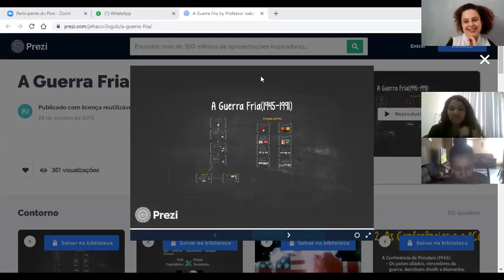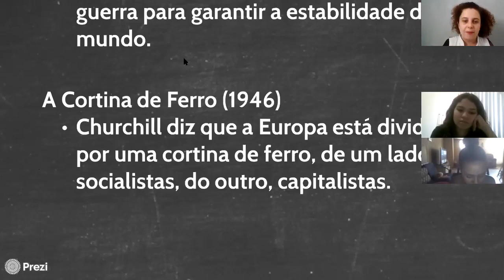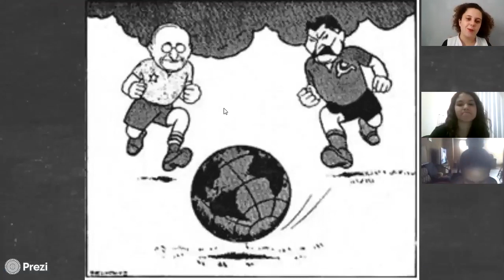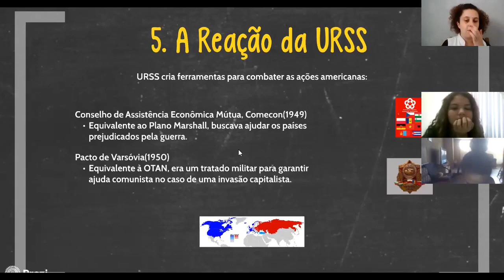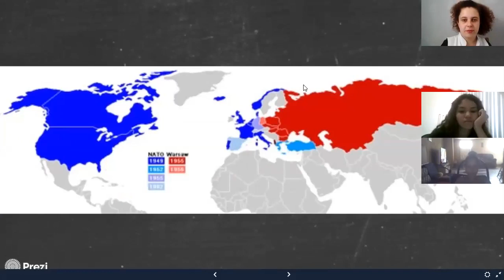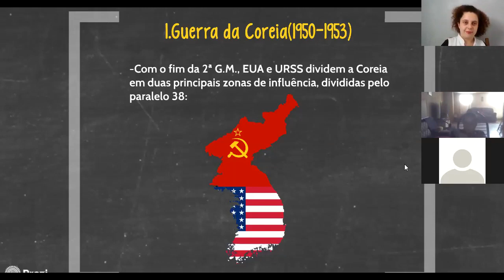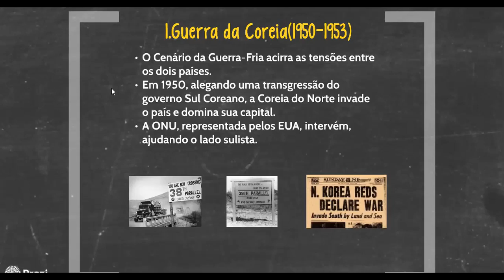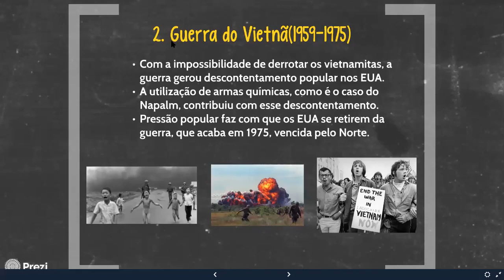9º História Guerra Fria 29 09 1